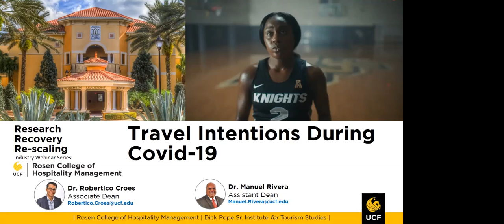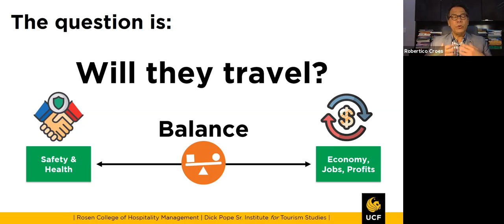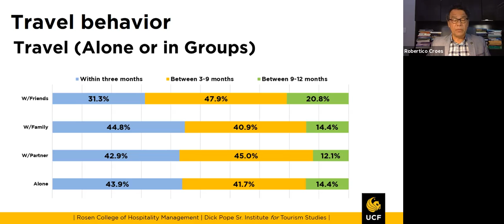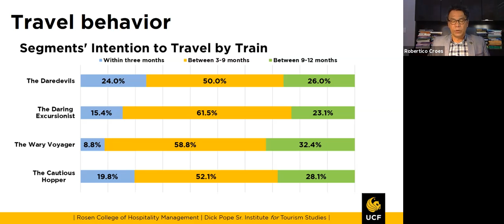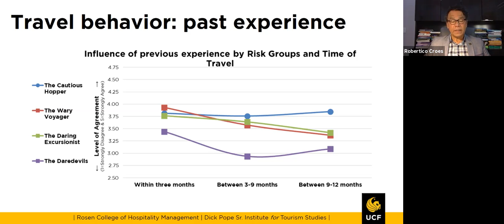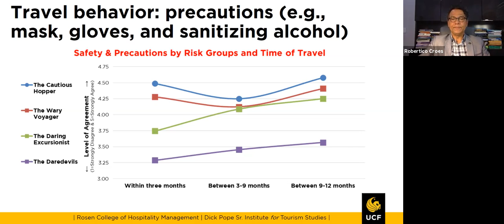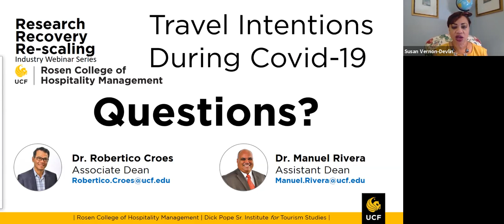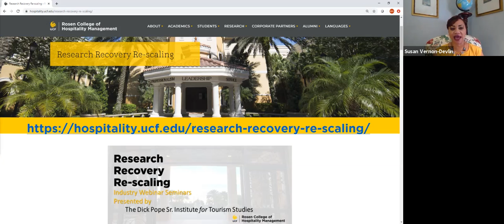Research Recovery Rescaling Webinar #3: Travel Intentions in the next 12 Months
UCF Rosen College of Hospitality Management’s Dick Pope Sr. Institute for Tourism Studies conducted a study to understand the impact of Covid-19 on US travel intentions. Data collection was done across the country and completed in the last week of May 2020. The findings provide insights about the travel desire of US travelers in the next twelve months.
This study has three pivotal goals:
1. Determine the travel desire and preferences of US travelers in the next twelve months;
2. Rank these travel preferences; and
3. Provide recommendations to assist in the industry’s recovery
The Institute will share this information with our industry partners in our next industry webinar. This industry webinar discusses differences among US regions travel intentions, demographic purpose of visits, and drivers of travel intentions. The webinar will share current research-based information and perspectives, which could potentially impact the tourism and hospitality industry.

Presenters:
Dr. Manuel Rivera, Co-Investigator, Assistant Dean

Research conducted with the collaboration of Dr. Xiaoxiao Fu, Dr. Jorge Ridderstaat and Steve Schmidt.

Please visit the Research Recovery Re-scaling webpage for more information on the webinars